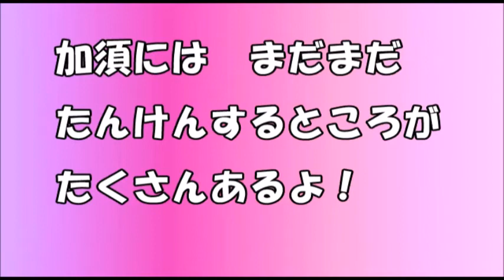平成29年度加須市ふるさと動画コンクール優秀作品「おじいちゃんとまごの加須たんけん」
加須市シティプロモーション課

作品名：おじいちゃんとまごの加須たんけん
応募者：飯島 武子
作品コメント：夏休みに孫と「加須未来館」「道の駅おおとね」に行ったときのビデオがあったので、加須の見どころ紹介になるかと思いつくりました（利根川、しもおさかんいち像、たなばたさま、ホテイアオイ）。
三脚を使っていないので、手ぶれしていますが、やらせではない日常の自然な映像です。

「平成29年度加須市ふるさと動画コンクール」とは・・・
加須市の魅力をＰＲする動画を応募いただき、その作品の作成、または活用を通して、本市への郷土愛の醸成、認知向上及び観光人口の増加、移住・定住の促進を図ることを目的にしています。
初回となる今回のテーマは、『笑顔でつなぐ加須のまち』！
魅力あふれる加須市への郷土愛の醸成、観光人口の増加、移住・定住に繋がり、思わず笑顔がこぼれる動画を募集したところ、多数の応募をいただきました。

市長賞１点・市議会議長賞１点・優秀賞３点・入選４点